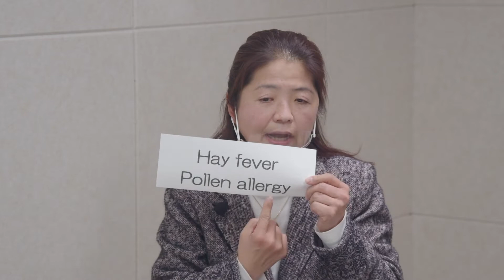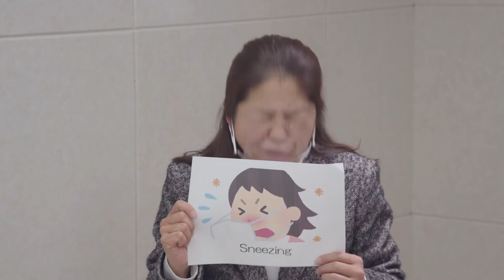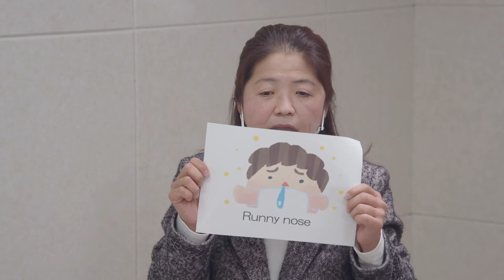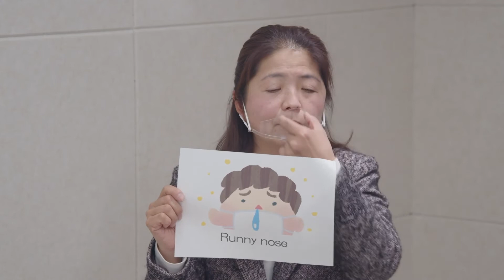2/22 第65回 すんてれ Lucyとえいごであそぼう！花粉症で使えるえいご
1月4日 動画配信スタジオがスタート！

【ナビゲーター・ボーカル】
塚本かおり

【伴奏・ピアニスト】
大関敏夫さん

【レギュラー】
Lucy's　English Room
田代由利子さん

毎週火曜日の昼12時から60分間のライブ番組。
「すんてれ」とは「しずおか駿府城テレビ」の愛称なんです。

静岡市某所にある「すんてれスタジオ」から世界中どこまでも。
地域と地域をみんなの興味関心でつないでいきます。
住む・食べる・楽しむ・音楽・スポーツ・温泉...など。

生放送だから、想定外のトラブル発生もあり！
スタッフもみなさんと一緒に楽しんでいます。

このチャンネルを見ていいなと思ったら、